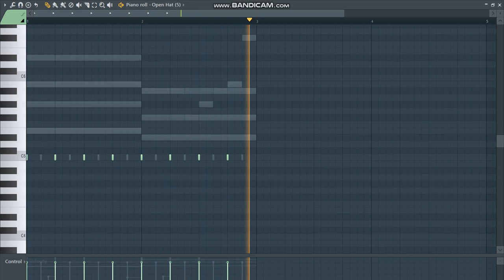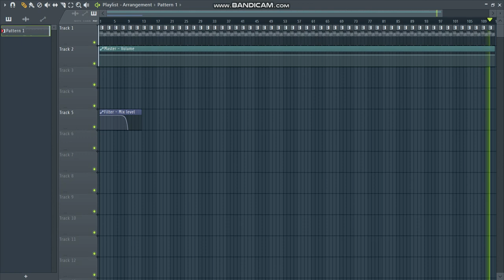Lil Uzi Vert - 20 Min FL Studio Remake + FLP